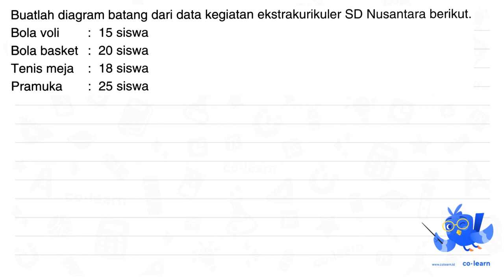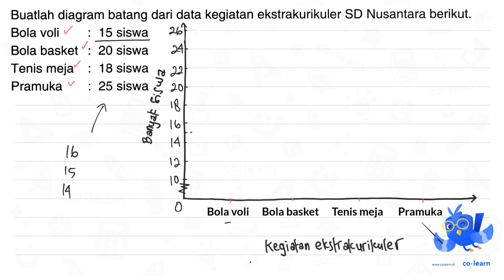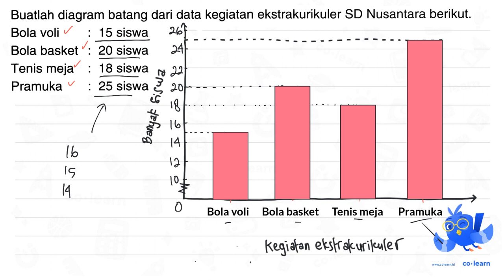Buatlah diagram batang dari data kegiatan ekstrakurikuler SD Nusantara berikut: Bola voli 15 sisw...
Buatlah diagram batang dari data kegiatan ekstrakurikuler SD Nusantara berikut: Bola voli 15 siswa Bola basket 20 siswa Tenis meja 18 siswa Pramuka 25 siswa

00:00 : Bedah Soal
01:00 : Konsep, rumus dan pengertian Penyajian Data dalam Bentuk Diagram Batang
01:18 : Langkah penyelesaian soal
03:23 : Jawaban akhir
03:53 : Penutup